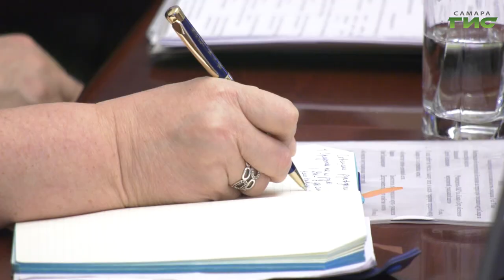Глава Самары Елена Лапушкина поручила усилить контроль за уборкой снега в непогоду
Усилить контроль за уборкой и вывозом снега в непогоду и в кратчайшие сроки отработать все замечания, поступающие от жителей города на недобросовестную работу управляющих компаний и подрядных организаций. Такое поручение дала глава города Елена Лапушкина специалистам профильных служб и ведомств на еженедельном совещании в мэрии. По прогнозам синоптиков, конец января и начало февраля обещают быть снежными, а это значит,  что сотрудникам коммунального хозяйства придётся вновь временно перейти на усиленный режим работы. Какие ещё вопросы затронули на совещании в администрации города в репортаже Ольги Павловой.